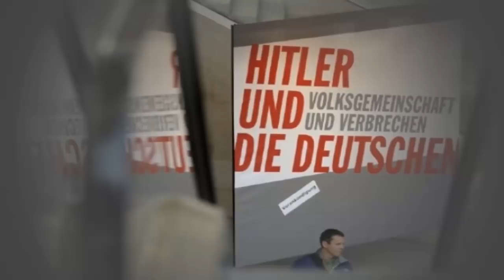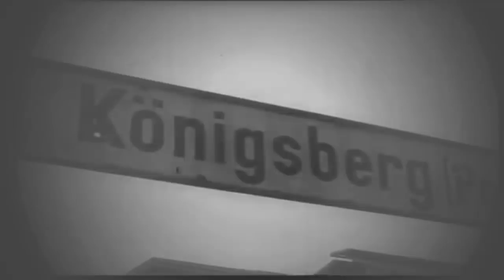"Пишу тебе из Ада, любимая". Йозеф Хольдер. 28-я пехотная дивизия Вермахта». военные истории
Карта  сбер 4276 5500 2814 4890 Нравится мои ролики? то у вас есть возможность поддержать автора! !
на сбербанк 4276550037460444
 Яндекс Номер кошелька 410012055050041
Последнее письмо рядового 28-ой пехотной дивизии Вермахта своей жене,
написанное им с Восточного фронта.
Вначале небольшое предисловие.
Как известно, тот, кто сеет ветер, тот пожнёт бурю, а из одной маленькой
искры может разгореться пламя.
Никто из тех кто слушал речи Гитлера в Мюнхенской пивной не думал, к
чему могут привести речи этого харизматичного и нервного ефрейтора,
никто из тех кто аплодировал в Австрии и Судетской области не мог
предполагать, что это лишь начало…
Начало страшного и кровавого мирового кошмара. Но у любого кошмара
есть свой конец.
Это письмо было продемонстрировано в Берлинском музее «Нацистского
террора», а также было зачитано на выставке «Гитлер и немцы», голос
Йозефа Хольда всё ещё звучит, как напоминание, звучит как
предостережение, о том, что за всё приходит расплата….Позднее прозрение, осознание ужаса, осознание того, что натворил и уже
ничего не вернуть, не вернуть погибших, не вернуть здоровья, не вернуть
ничего.
Давайте послушаем, о том как прозрел Йозеф, послушаем о том, что он
понял, в свой последний час…
«Любимая Рут, впервые за очень долгое время я ближе к тебе, чем ты
думаешь, я лежу в гражданском госпитале, всего рукой подать до Германии и
до тебя моя нежная, моя хрупкая Рут.
Адрес я тебе не скажу, не приезжай ко мне, тебе не нужно видеть меня таким,
я сам себя не хочу видеть. Когда приходит медсестра, чтобы умыть и
побрить меня, то я прошу её не приносить с собой зеркало, я хочу помнить
себя таким, какой я был и ты, Рут, тоже запомни меня таким, каким я был
когда ты выходила за меня замуж.
Я лежу в гражданском госпитале, нас здесь много таких, очень много, для тех
кому в военном госпитале просто не хватило места, они сейчас переполнены и
лучшие врачи сейчас там.
Сомневаюсь, что и лучшие армейские эскулапы смогли бы спасти мои ноги и
лицо. Не пугайся, будь сильной, тебе необходимо быть сильной, нельзя чтобы
нам обоим было страшно.
Письмо я передам с Альбрехтом, он хороший парень, мы сдружились с ним за
последние три недели, что я лежу и гнию здесь, Альбрехту повезло, он может
ходить и он едет домой, когда он доберется до дома, то отправит тебе это
письмо, чтобы ты не узнала где находится госпиталь и чтобы письмо пришло
гражданской почтой, тогда грязные лапы ищеек из военной цензуры не
доберутся до этих строк.
Мне страшно, Рут, я пишу тебе из Ада, любимая. Мне страшно уже три года,
все три года, что я провёл в России.
Сейчас у меня нет части нижней челюсти и нет ног, все решали секунды, но я
не успел выпрыгнуть из грузовика, когда мы попали под налёт русских
самолётов, я не успел выпрыгнуть из кузова, всего пара секунд, но я не успел…
Я видел как и за одну секунду люди становятся калеками и мертвецами, но не
верил, что такое может случиться со мной.
Я даже сейчас не смог бы тебе сказать эти слова, у меня нет половины щеки и
язык вываливается, это выглядит ужасно. Но я могу писать, ещё могу, хотя
бы что то могу. От меня осталась половина человека, обрубок, но эта
половина любит тебя всем сердцем, даже сильнее чем прежде.
Может быть хорошо, что я не вернусь к тебе и малыш Хуго не увидит меня
таким, даже с ногами от меня было бы мало толку, я сломлен, я моральный
калека, я никогда не смог бы стать прежним.